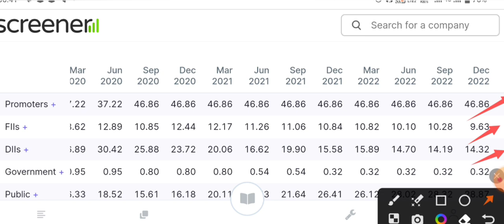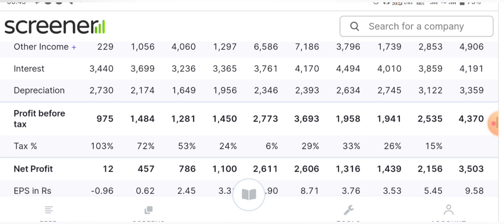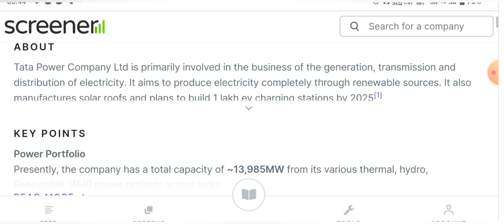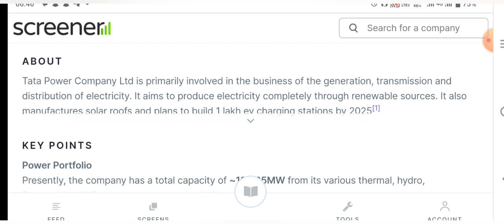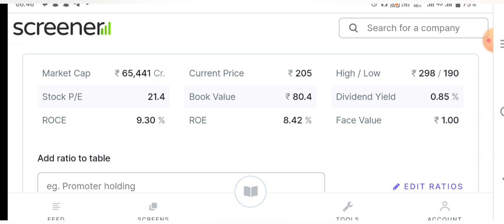Best stocks to buy now || Target ₹10000 || market learner lover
Best penny stocks to buy now | ₹70 से 7000 का हो जाएगा  फिर मत कहना बताया नही |Best Penny Share 2023

Best Penny stocks to buy now || price ₹9 Target ₹1000 || market learner lover ||

₹90 से 1000 का हो जाएगा यह शेयर |Best penny stocks to buy now |Best Penny Share 2023 |Market learner lover

12% club link

upstox

talegram

today

smkc